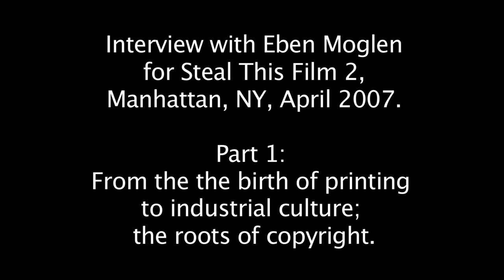Eben Moglen - From the birth of printing to industrial culture; the root of copyright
New York, April 2007 // Categories: history, copyright, culture industry
Even before the birth of copyright laws in the strict sense, there already existed systems for the control over information reproduction which gave the owners of copying equipment a stake in cultural production. Moglen sketches the history of copyright law as a form of industrial regulation, and analyses how the changes in technology have thrown the roles created by those laws into crisis. Where once control resided in the physical artefact itself, digitalization has forced the law to step in and control access rather than just copying.